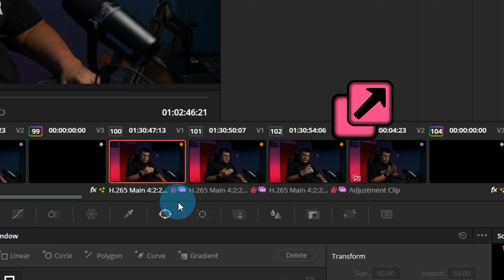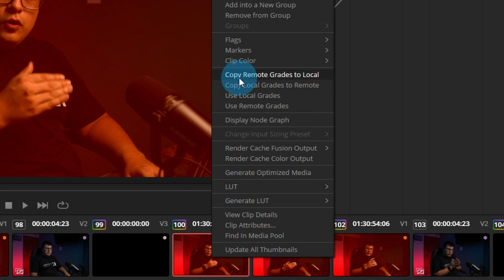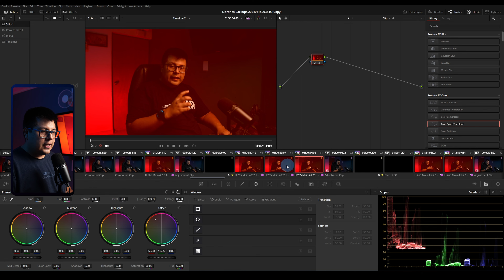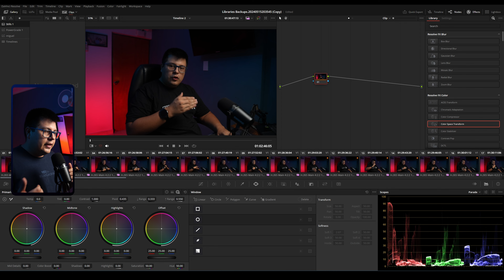¡Domina Remote Grades Como un PROFESIONAL en DaVinci Resolve!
Aprende a usar Remote Grades en DaVinci Resolve y optimiza tu flujo de trabajo de corrección de color. Con esta herramienta, los ajustes de color aplicados a un clip se replicarán en todos los fragmentos del mismo clip fuente. Descubre cómo aprovechar al máximo Remote Grades y transforma tu edición de video. ¡No te lo pierdas!

(Dos meses extra gratis con este link!)
(50$ de regalo con la suscripción anual!)

Obtén un descuento del 5% al aplicar el código "HECTOR" en tu compra de DaVinci Resolve Studio Visita

Obtengo mi música, efectos de sonido y material de Stock Acá

Equipo que uso o recomiendo
Cámara:
▸ Sony A7IV (Full Frame moderna)
▸ Sony A7III (Full Frame de entrada)
▸ Sony FX3 (Video profesional y compacto)
▸ Sony A6700 (apsc moderna)
▸ Blackmagic 6K Pro (cine al alcance)

Objetivos Full Frame:
▸ Sony 24-70 f2.8 (el mejor de todos)
▸ Sony 16-35 f2.8 (el mejor Gran angular)
▸ Sony 70-200 f2.8 (el mejor teleobjetivo)
▸ Tamron 17-28 f2.8 ii (Gran angular asequible)
▸ Tamron 28-75 f2.8 ii (asequible en general)
▸ Tamron 70-180 f2.8 ii (teleobjetivo asequible)

Audio:
▸ DJI Mic 2 (sistema inalámbrico compacto)
▸ Rode VideoMic GO II (micrófono de cámara)

Iluminación:
▸ SmallRig RC 220B (key light)
▸ Amaran 200x (key light)
▸ SmallRig P96 (led de bolsillo)
▸ Aputure Amaran MC (led de bolsillo)
▸ Nanlite PavoTube II (Tubo led de entrada)

Computador y periféricos:
▸ MSI Stealth 15 (Laptop)
▸ LG 32GP850-B 32" (monitor)
▸ Logitech MX Master 3S (mouse profesional)
▸ Logitech MX Mechanical (teclado profesional)
▸ Logitech C920x HD (webcam)
▸ Wacom Intuos (tableta grafica)
▸ Apple iPad Pro

Almacenamiento:
▸ Lexar Professional 1066x (SD calidad-precio)
▸ Sony TOUGH-M (SD de gama alta)
▸ ACASIS 40Gbps M.2 (SSD Enclosure)
▸ USB C Docking Station 15-in-1
▸ Thunderbolt 4 Cable

mochila y otros:
▸ Lowepro Fastpack PRO BP 250
▸ Peak Design SL (correa camara)
▸ Peak Desing Capture Clip

Esto es apreciado y ayuda al canal, pero por favor no sientas que es necesario para disfrutar de mi contenido.